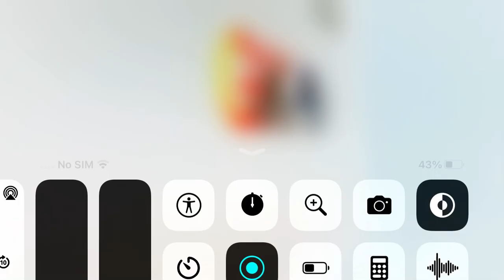April 4, 2022